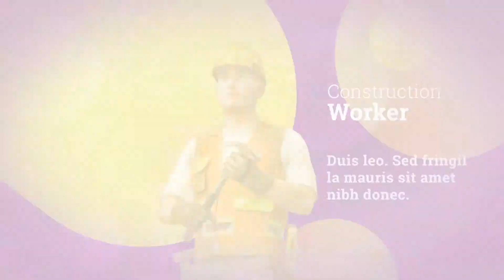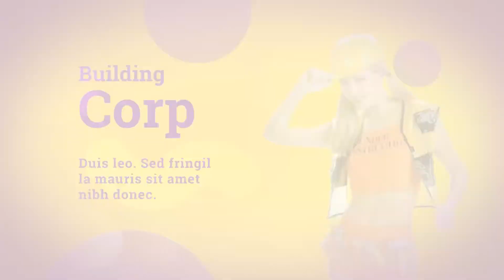Building Corp - Construction Promotion (After Effects template)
A lot of Controls. Each of the presented scenes has its own color controls.
Show your main futures. Scenes with photo, video, people, devices and etc.
Fast rendering!
Photo, video and sound placeholders. The template not includes the building photo, residential video and work music.